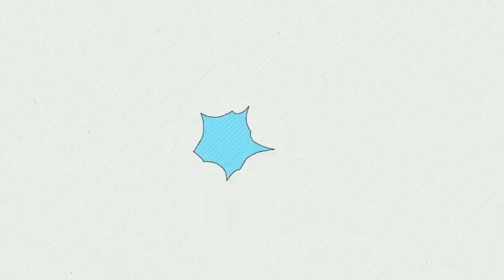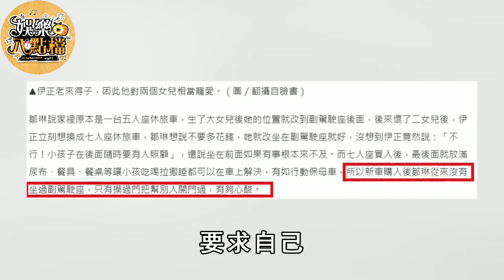就在剛剛！本土劇男星伊正突傳截肢！56歲拿命換錢內幕驚人，小16歲嬌妻真面讓人毛骨悚然#伊正